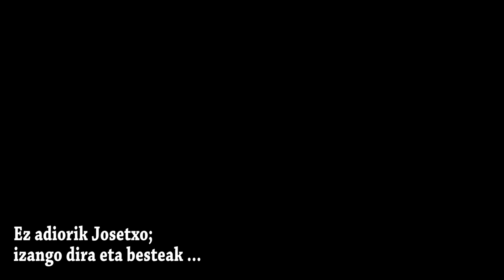Josetxo Gabarain lagunaren agurrean; elizkizunaren une bat...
Berak hainbeste maite eta "gozatu·  izan zituen Santa Maria kaperako lagunen eskutik;  Josetxoren omenez egindako elizkizunaren une labur bezain hunkigarria,